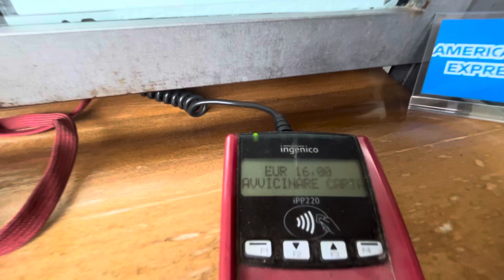Pimpei مدينة بومبي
قوم لوط لم يكونوا آخر الخلق الفاسدين،
ولعل أقربهم جعلهم الله عبرة وآية كانوا أهل قرية "بومبي" البالغ عددهم 200.000 نسمة،
وهي إحدى المدن الإيطالية تقع على البحر المتوسط بالقرب من مدينة "نيبلس" ( نابولي)الإيطالية، وكانت عامرة أيام حكم الإمبراطور "نيرون"، والتي مازالت تخضع لعمليات ترميم لتكشف عن الكثير من الأسرار الإنسانية والمعمارية.

قال الله تعالى : (وَكَمْ قَصَمْنَا مِنْ قَرْيَةٍ كَانَتْ ظَالِمَةً وَأَنْشَأْنَا بَعْدَهَا قَوْمًا آخَرِينَ (11) فَلَمَّا أَحَسُّوا بَأْسَنَا إِذَا هُمْ مِنْهَا يَرْكُضُونَ (12) لَا تَرْكُضُوا وَارْجِعُوا إِلَى مَا أُتْرِفْتُمْ فِيهِ وَمَسَاكِنِكُمْ لَعَلَّكُمْ تُسْأَلُونَ (13) قَالُوا يَا وَيْلَنَا إِنَّا كُنَّا ظَالِمِينَ (14) فَمَا زَالَتْ تِلْكَ دَعْوَاهُمْ حَتَّى جَعَلْنَاهُمْ حَصِيدًا خَامِدِينَ .